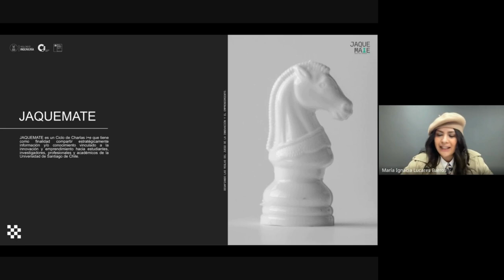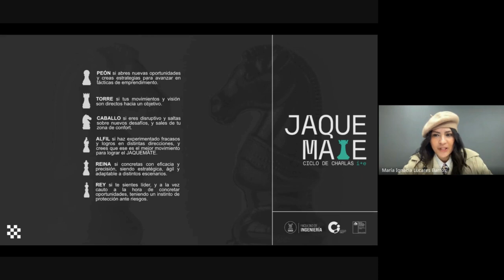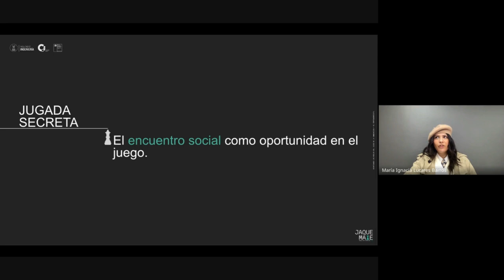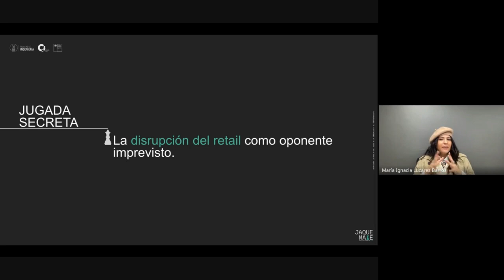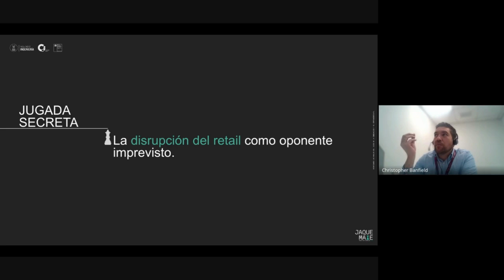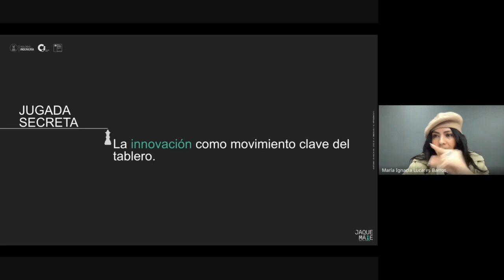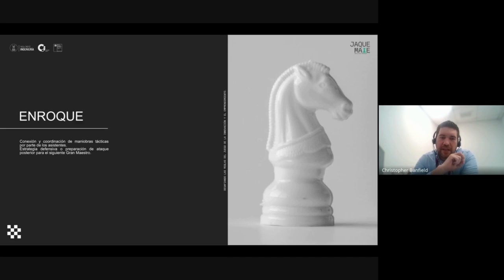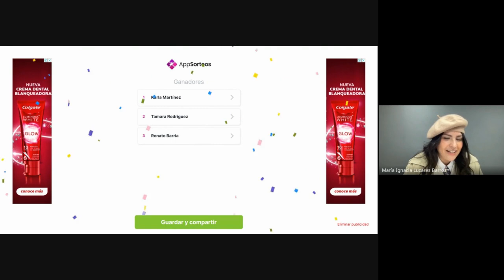Jaque Mate Jugada Comercial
JAQUE MATE es una iniciativa  que tiene como finalidad compartir estratégicamente información y/o conocimiento de i+e a estudiantes, investigadores/as, académicos/as y ecosistema general de la Universidad de Santiago de Chile (Usach), para fomentar así la cultura y el movimiento estratégico, al interior de la casa de estudios.

Charla: Jugada Comercial

Conversación con Christopher Banfield, VP Strategy & Innovation - CSO, Mall Plaza